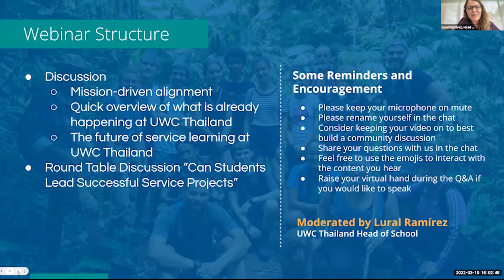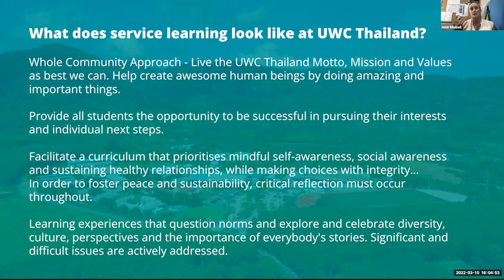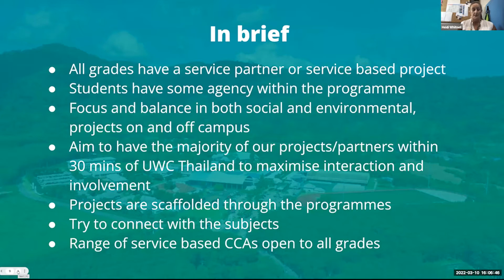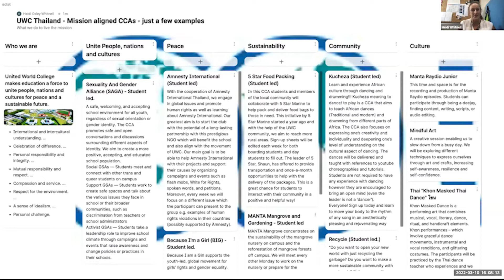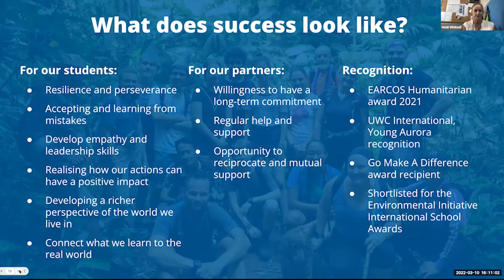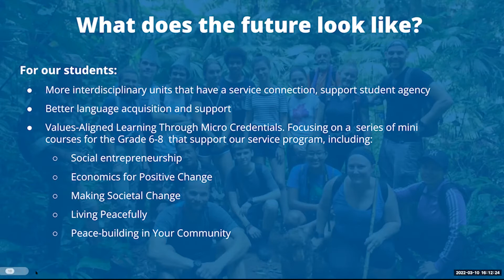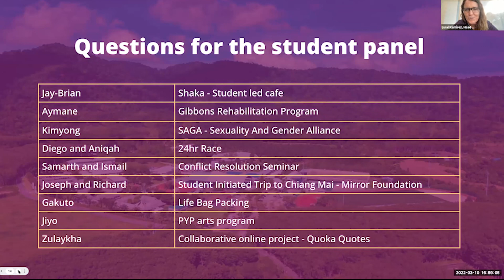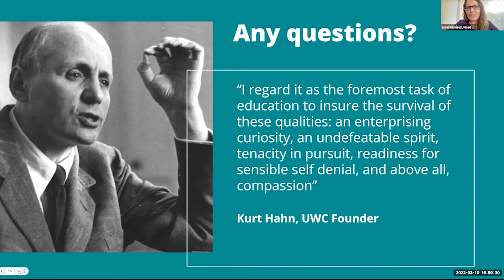Webinar 7 Can Students Lead Successful Service Projects?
Service Learning forms a crucial part of the curricular approach at many IB schools and on UWC campuses around the world. But, can students lead successful service projects? Join us for this informative webinar in which you will learn how to best support students in taking the lead in service projects, the risks and challenges of student leadership and important considerations to keep in mind throughout the process. Successful student-led service projects from UWC Thailand will be highlighted as a part of this not-to-miss webinar!